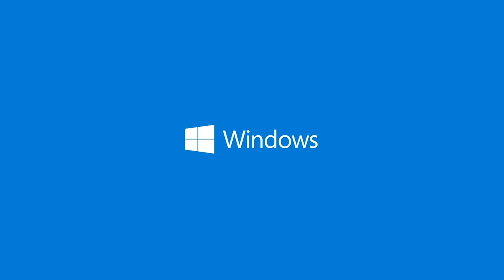[Analysis] Team Liquid vs. Planet Odd - Game 3 - GRAND FINAL - DreamLeague Season 7